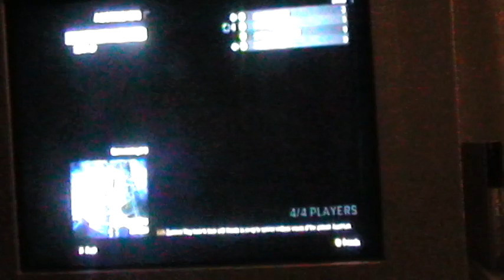Black Ops Zombie Triller Dance (level 26)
Playing Zombie and they just started dancing!!

Player Gamertags:

Me = ElasticReality

PANCAKE CANCER (this is the guy who found the glitch)

KuusHinaTor306

xSHINIZLE4THORx